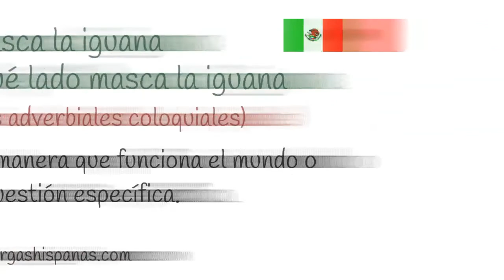de qué lado/cómo masca la iguana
Locución coloquial del español mexicano presentada por el diccionario en línea Jergas de habla hispana Definición y ejemplo de uso.
El acento del ejemplo de uso: Rioverde, San Luis Potosí.